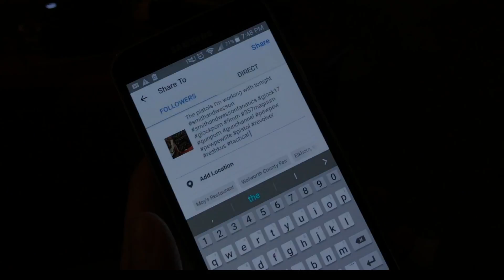Revolver Questions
In this video I answer some questions a friend of mine asked me about the revolver if you like what you see here be sure to check out my Facebook page by clicking on the or check me out on Instagram by searching Reshkus Tactical